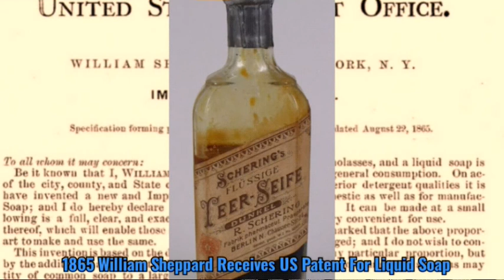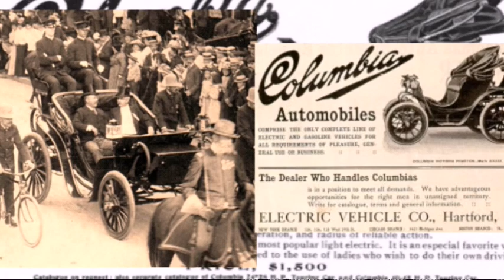This Day In History August 22nd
A brief mention of a few stories from this date . New Mexico Annexation Liquid Soap Austria Venice Balloon Bomb Gandhi South Africa President Roosevelt Electric Automobile Harlem Globetrotters Republican National Convention President Eisenhower Stand By Me Nolan Ryan Baseball Huey Newton Black Panthers